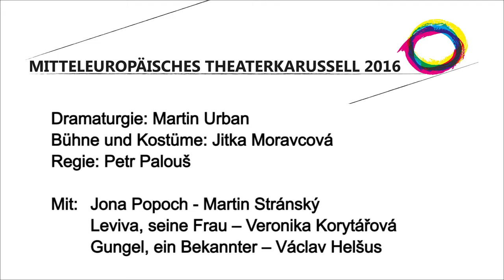Divadlo F.X. Šaldy - DIE LEIDEN DES LEBENS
THEATER BRETT - Mitteleuropäisches Theaterkarussell 2016

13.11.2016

Divadlo F.X. Šaldy CZ - DIE LEIDEN DES LEBENS von Chanoh Levin

Tschechisch mit deutschen Übertitel

Dramaturgie: Martin Urban
Bühne und Kostüme: Jitka Moravcová
Regie: Petr Palouš

Mit:
Jona Popoch - Martin Stránský
Leviva, seine Frau – Veronika Korytářová
Gungel, ein Bekannter – Václav Helšus

Ein Stück des bemerkenswerten israelischen Dramatikers Chanoch Levin (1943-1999). Jona, ein Mann in seiner Lebensmitte wacht in der Nacht auf mit dem brennenden Gefühl, dass er sich am Ende seines Lebens befindet. Er weckt seine Frau auf, damit er ihr mitteilen kann, dass er sie verlassen muss. Wir sind Zeugen von einer grauenvollen und gleichzeitig witzigen Auseinandersetzung voller Flehen, Sarkasmus, Drohungen, Erpressung, Ausreden, Beleidigungen und typischen Humor.

Divadlo F. X. Šaldy Liberec gehört zu den ältesten Theatern in der Tschechischen Republik (seit 1883). Derzeit hat das Theater drei professionelle Ensemble - Schauspiel, Oper, Ballet. Die Künstler treten im Hauptgebäude aber auch im Kleinen Theater (Malé divadlo) auf.